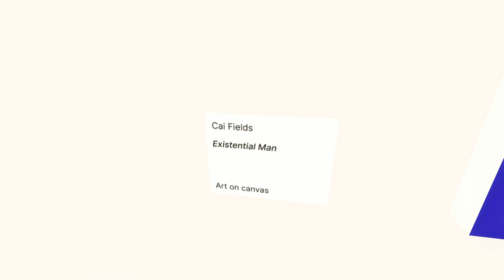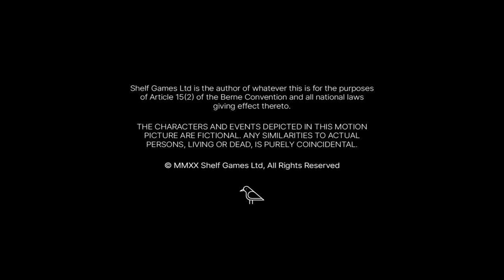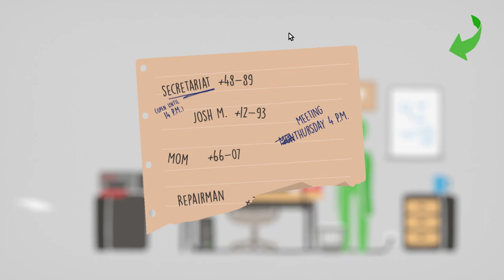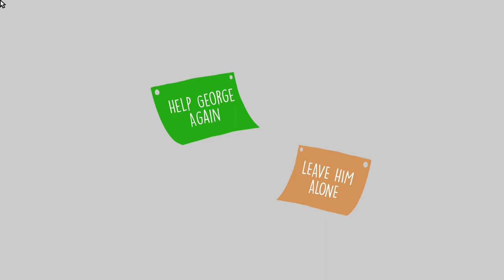Too Funny Games | Afternoon Spaghetti and George and the Printer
This is a brand new series I will be trying out for your enjoyment. It will help categorize videos by genre as well as make videos a bit longer for enjoyment. Let me know what you think.